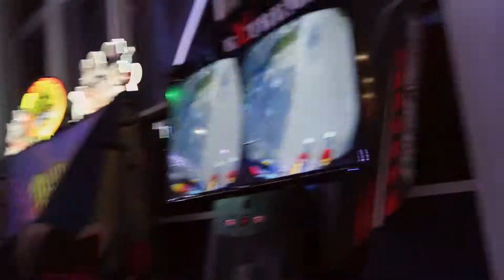New Al Kout Mall 2019 | Bowling ETC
If you're looking for things to do in Kuwait, check out the New Al Kout Mall.

Great for Weekend Getaway with friends.

Go Bowling, Wall climbing, Zipline and try Virtual Reality.